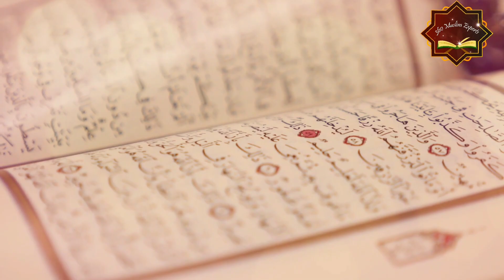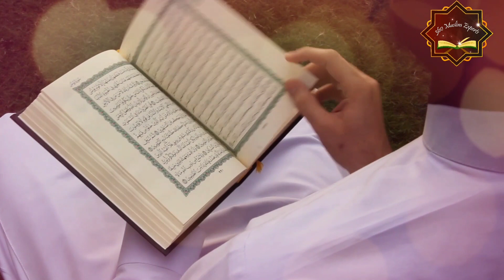360 Qirat Competition| Entry 84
Name: SANIA ALI
City: KARACHI
Institute: HAYAT UL ISLAM PUBLIC SCHOOL

Help this reciter win by sharing this video.